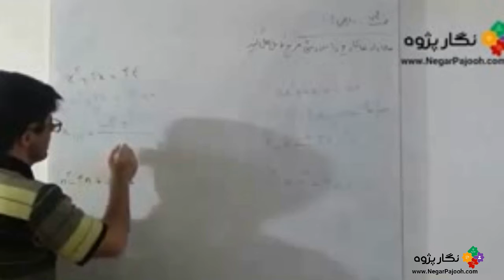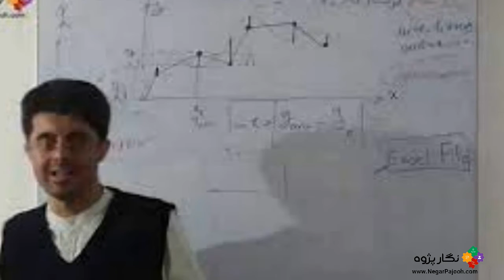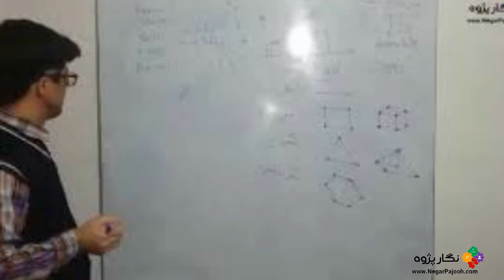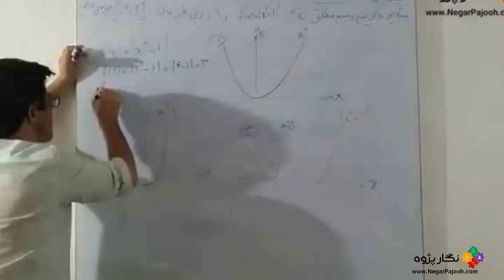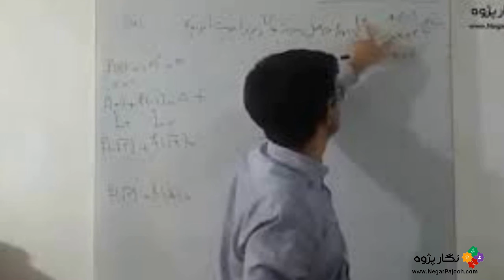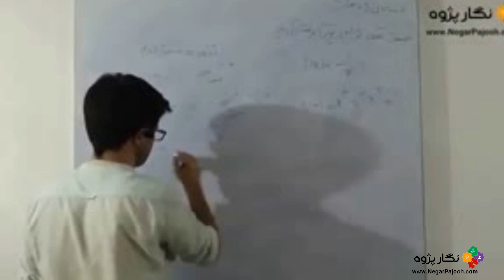تدریس خصوصی ریاضی در منزل - شهر قزوین Teaching Math at home - Qazvin